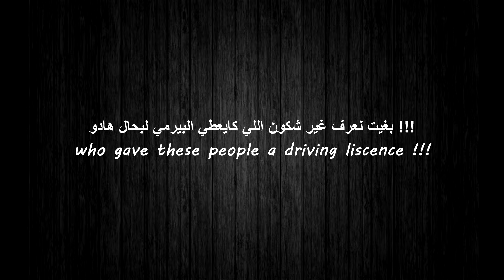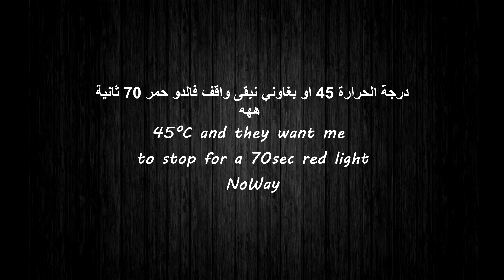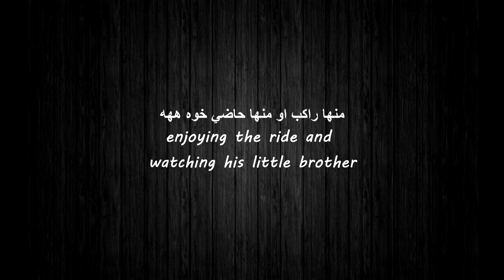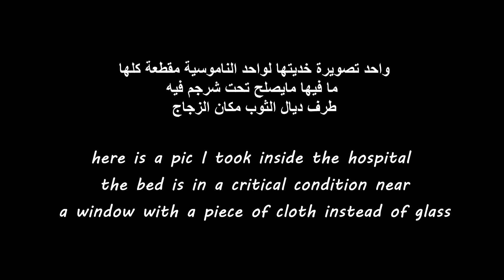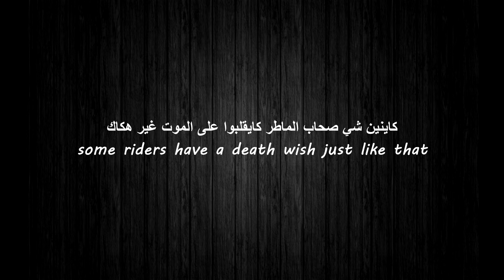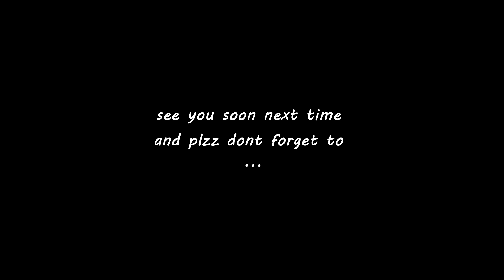The Unknown Prince Motovlogg | Daily Observations 7 | Crazy drivers, moving to Rabat